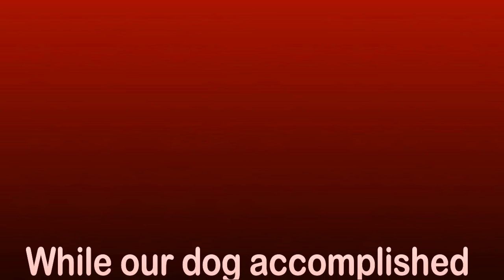Living in the Philippines | Just Another Day in the Barangay | Ep 81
It was village clean up day in our barangay but we weren't notified. So puppy beach training took precedence. This is how a normal day goes in the village where we live on Samar island.